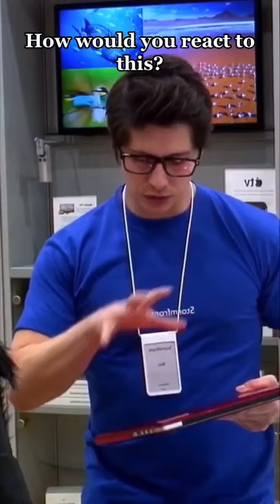COCKROACHES IN LAPTOP!!!